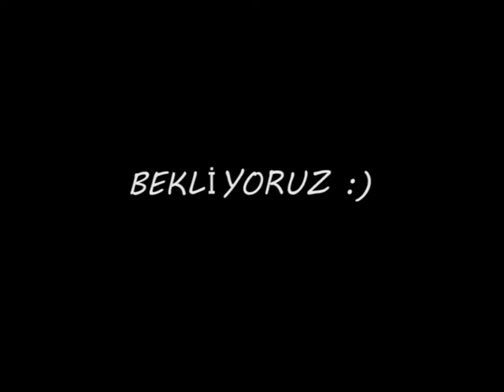Gürcü Sanat Evi Sezon Açılış Şölen Daveti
Gürcü Sanat Evi'nin 6. sezon açılış şölenine tüm sanat, kültür  ve müzik dostlarını bekleriz.

Program:
Açılış
Kokteyl-İkramlar
Dans gösterileri
Canlı müzik dinletileri

7 Ekim 2017
Cumartesi   /  13.30
Yer: Gürcü Sanat Evi  /  Moda